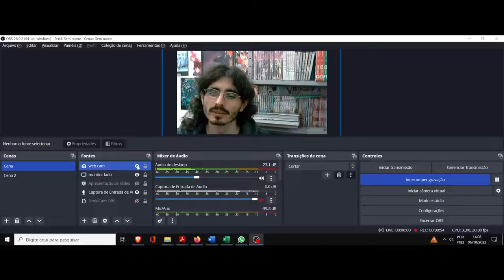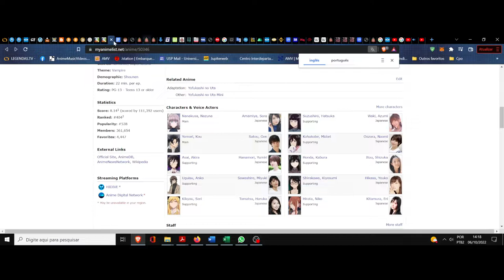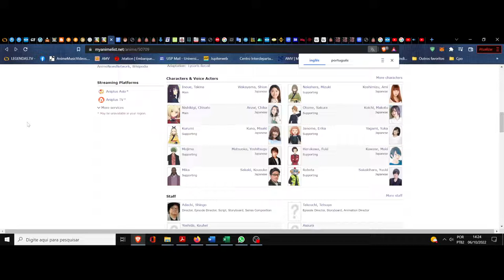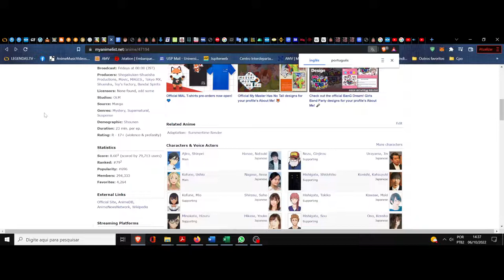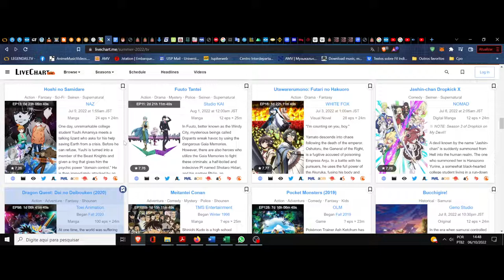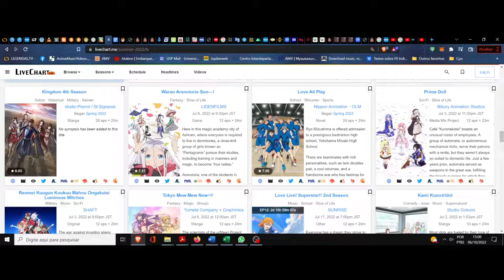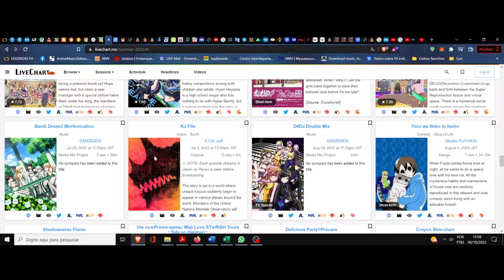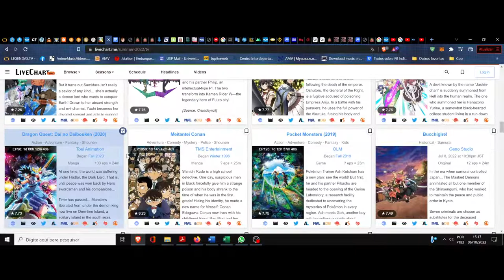(FD) Temporada de verão de 2022. Os melhores que assisti, segundo meu gosto e crítica